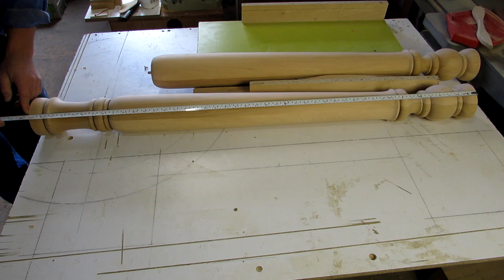Розмір не головне, або що робити коли деталь не входить в станок. Колона точена з вільхи.